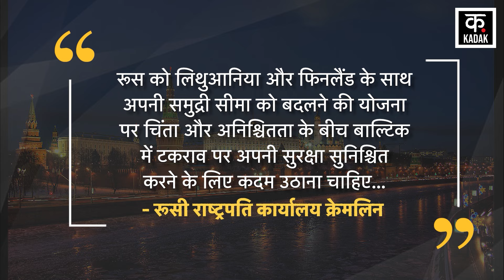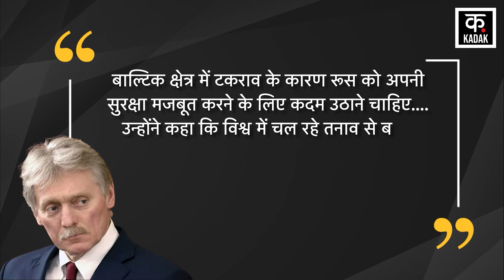Russia Ukraine War : हर तरफ से Russia को घेर रहा है NATO, Vladimir Putin को मिल रहा है Challenge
In the ongoing war between Russia and Ukraine, Ukraine's allies NATO and Russia are doing many things as a strategy to put pressure on each other. Meanwhile, Russia is worried about ensuring its security in the Baltic region. Russian President's Office The Kremlin has said Russia should take steps to ensure its security over confrontations in the Baltic amid concerns and uncertainty over plans to change its maritime border with Lithuania and Finland...

रूस और यूक्रेन के बीच चल रहे युद्ध में यूक्रेन के सहयोगी नेटो देश और रूस एक दूसरे पर दबाव बनाने की रणनीति के तहत कई काम कर रहे हैं. इस बीच बाल्टिक क्षेत्र में रूस अपनी सुरक्षा सुनिश्चित करने को लेकर चिंतित है. रूसी राष्ट्रपति कार्यालय क्रेमलिन ने कहा है कि रूस को लिथुआनिया और फिनलैंड के साथ अपनी समुद्री सीमा को बदलने की योजना पर चिंता और अनिश्चितता के बीच बाल्टिक में टकराव पर अपनी सुरक्षा सुनिश्चित करने के लिए कदम उठाना चाहिए...